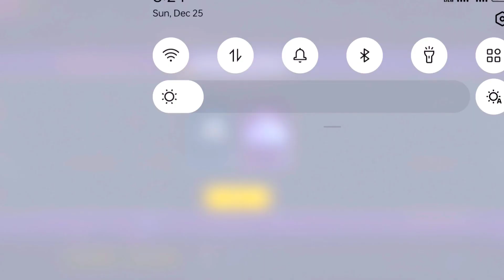Diamond ki nai tric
COVER Topic: -🔖🔖
Diamond glitch
taiwan server diamond glitch
ff glitch
Free fire new diamond glitch
Unlimited diamond in free fire
Diamond glitch free fire 2022
Diamond glitch today